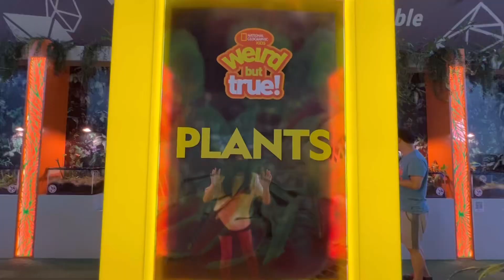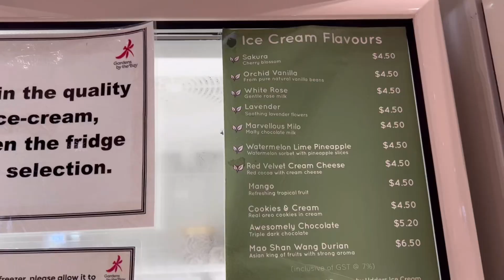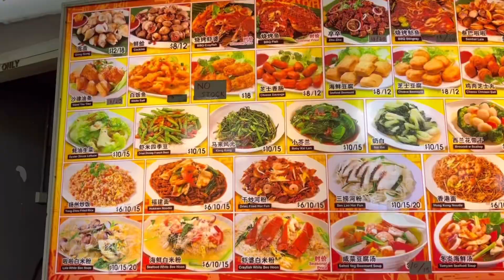singapore vlog | cloud forest, flower dome, & more food!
welcome to my singapore vlog! part four of my 170622 trip :)